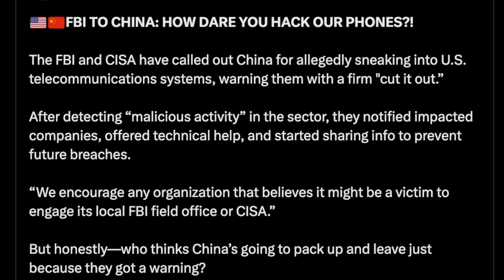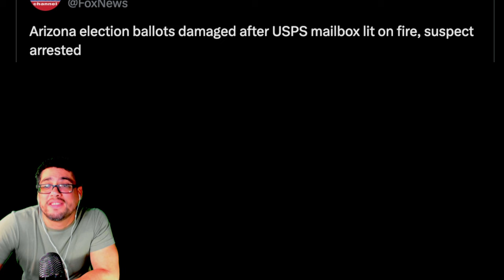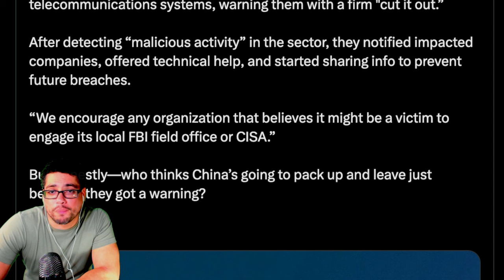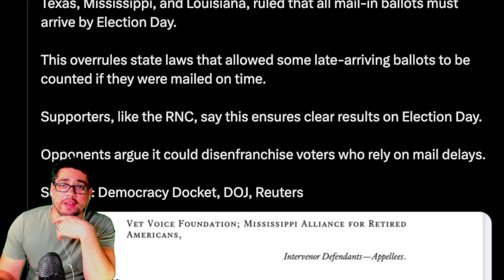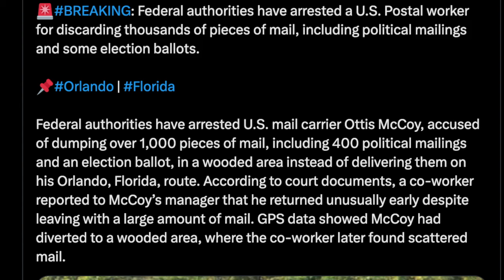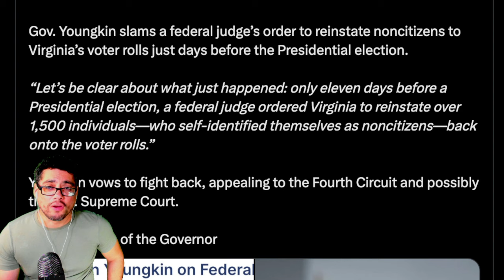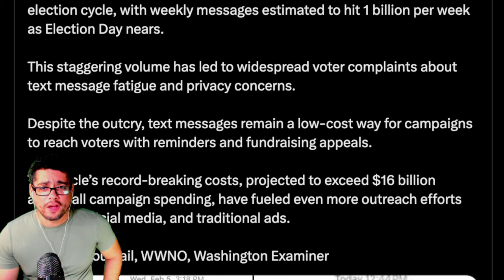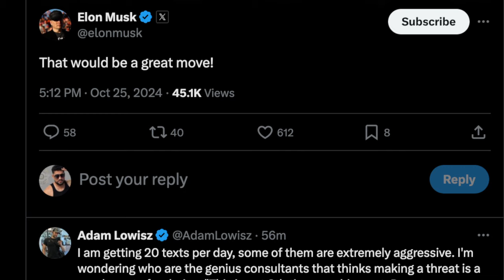EMERGENCY!! ⚠️ It's going down RIGHT NOW! - These next few days will be CRITICAL!!!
Please help support Hannah and her new born son. Thank you & God bless. Amazon wishlist for the baby

VERSE OF THE DAY Let us not give up meeting together, as some are in the habit of doing, but let us encourage one another — and all the more as you see the Day approaching. — Hebrews 10:25